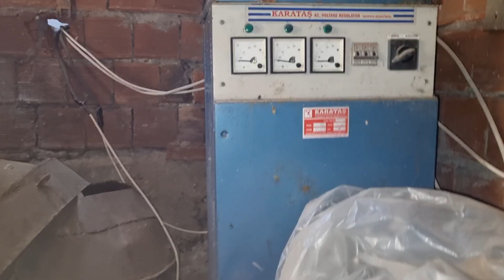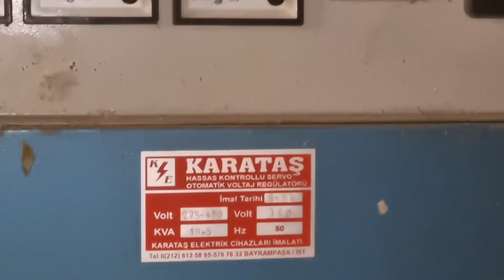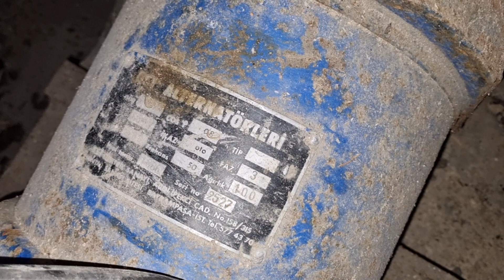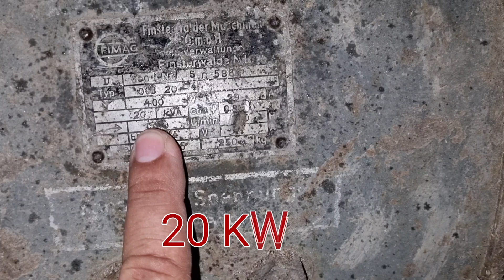New 20KW Small Hydro Electric Generating System is AMAZING!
***hello, in this video you will see a trout farm. especially in the winter months when there is a lot of blackout.I have viewed the 20kw hydro power plant for you, which was established to meet the energy needs of the facility. Although the efficiency is low in the summer months, it is a very useful power plant since the water is plentiful and the interruptions are more intense in the winter months.